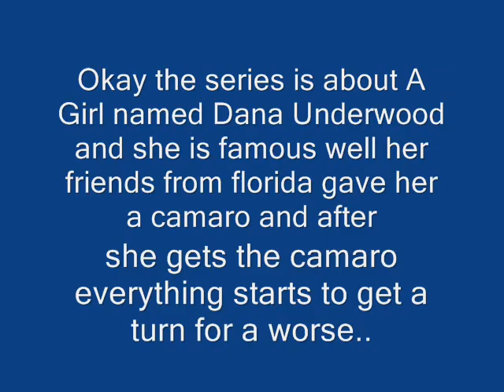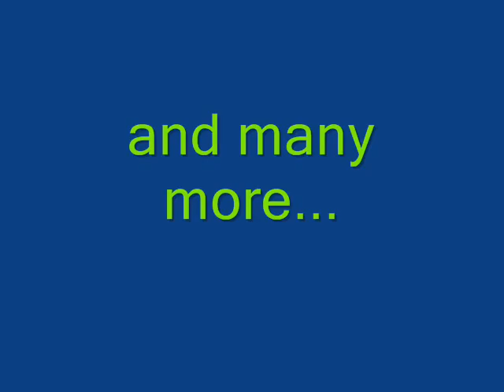Arsenal A Transformers Fan Fic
Information about a Series I might be starting but u get to decide!